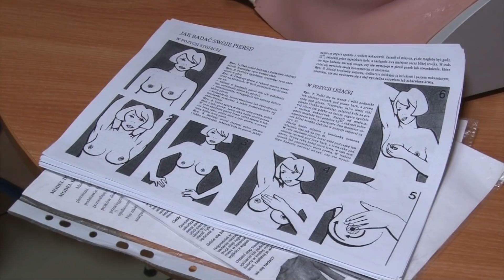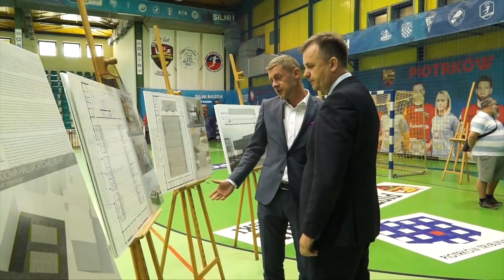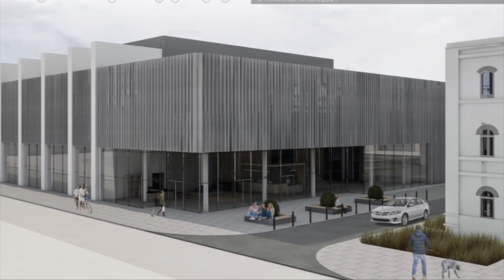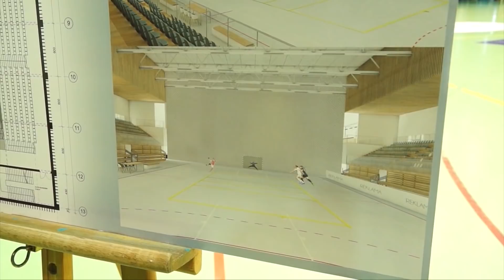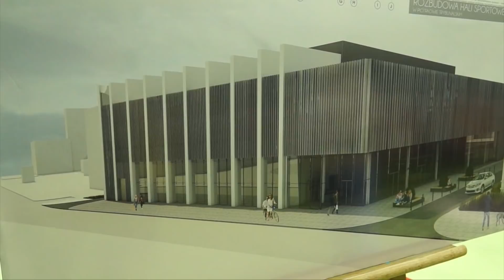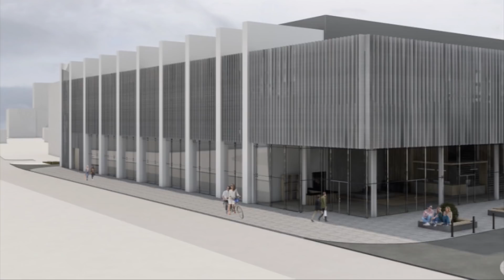28 05 2018 TV PIOTRKOW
w wydaniu:
1. Z wizyta w mediatece
2.Asfalt na Paderewskiego
3.Badamy piersi
4.Wielokulturowy weekend
5.Spotkanie z reżyserem
6.Piękny dzień mamy
7.Święto dzieci
 Nasze miasto nasze sprawy